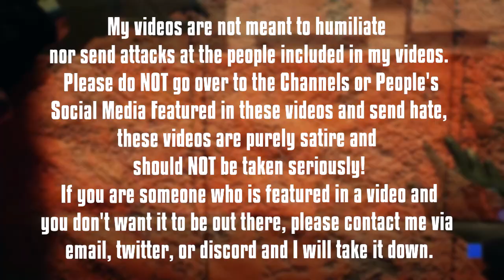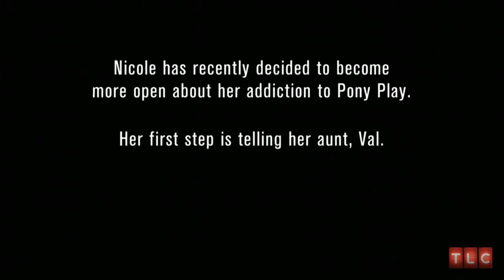She Actually Believes She's A Horse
Today keid takes a look at a horse lady who thinks shes a horse girl or a lady horse, pony girl pony play lady.
My strange addictions pony play horse person is so weird cuz she's addicted to being a horse and she thinks she's a horse. Like she says " I am a horse"
===Upload Schedule===

Stay Updated:
▀████▀S͎U͎B͎S͎C͎R͎I͎B͎E͎ ████▀